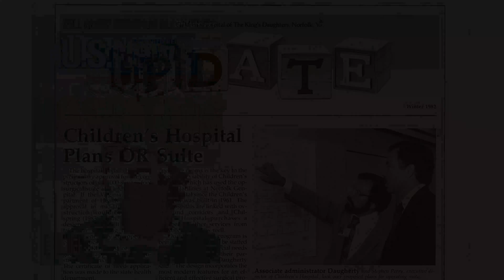Dr. Donald Nuss - APSA Robert E. Gross Award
The APSA Robert E. Gross Award for Excellence in Pediatric Research and Achievement recognizes a seminal contribution by an individual who has made a major impact on pediatric surgery. His or her contributions have resulted in a major change in how pediatric surgeons manage a particular problem, and the results have been demonstrated to be durable with time and widely accepted by pediatric surgeons as "standard practice." The Award was created by the APSA Board of Governors and is presented at their discretion.

to learn more about Children's Hospital of the King's Daughters.